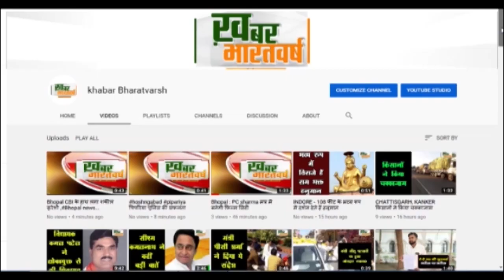चमोली :विश्व प्रसिद्ध फूलो की घाटी से 16800फीट की ऊंचाई से पार होते हुए गमसाली निकलेगा पर्वतारोही दल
चमोली (उत्तराखंड) : विश्व प्रसिद्ध फूलों की घाटी से 16800फीट की ऊंचाई से पार होते हुए गमसाली निकलेगा पर्वतारोही दल